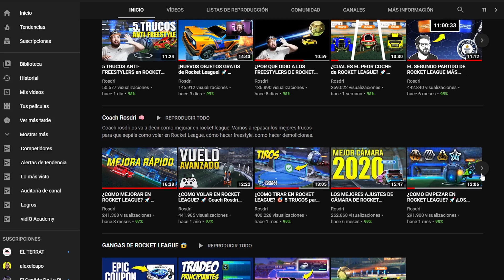¿QUE CAMÁRA ES MEJOR EN ROCKET LEAGUE? Cámara BALÓN 🆚 LIBRE | Coach Rosdri #17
Que tal familia, ¡bienvenidos a un nuevo vídeo de Rocket League! Aquí coach Rosdri, a enseñaros cuál es la mejor cámara de Rocket League. Si estás perdido y no sabes cuando utilizar la camara del balón en Rocket League, o eres pro y quieres mejorar con la camara de Rocket League, este es tu vídeo. Espero que os ayude a todos, ¡me lo habíais pedido mucho!
Gracias por el apoyo Army ☕